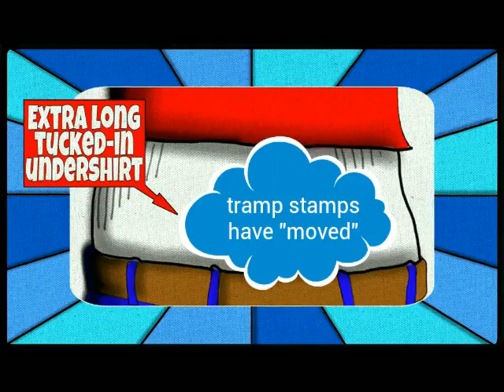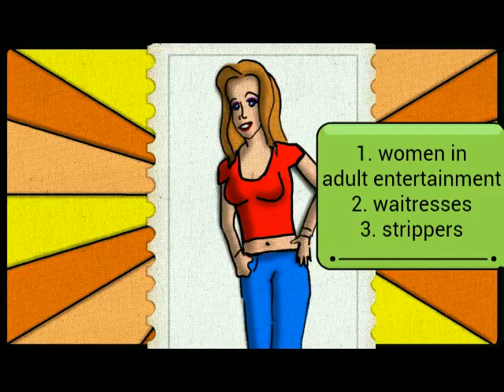Women and tramp stamps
What happened to the tramp stamp?